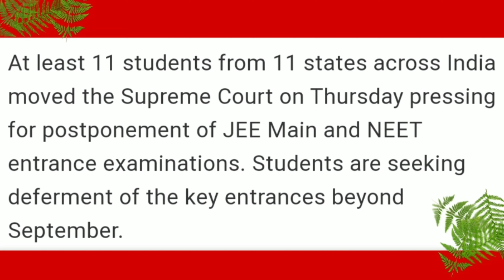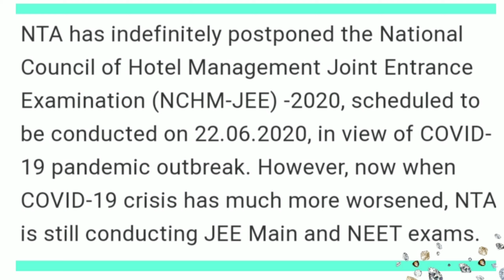NEET/JEE UPDATE || NEW 2020